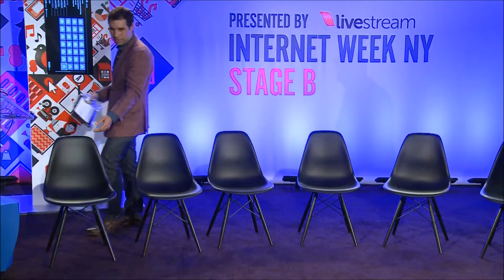IWNY 2013 Panel - Tomorrow's Media Landscape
Panelists across media discuss the future of their field highlighting what they believe will be the keys to remaining relevant reputable media companies. Topics touched on in this panel include creating engaging content across all media platforms, experimenting with newer platforms like Google Glass, and the importance of being a trusted media source.

Moderator: Mike Albanese (President, Observer Media Group)

Panelists: Joe Ruffolo (Senior VP, ABC News Digital), Kevin Kearney (Co-Founder/CEO, Hard Candy Shell), Matt de Ganon (VP of Mobile Product and Operations, Gannett  Digital), Callie Schweitzer (Director of Marketing and Communications, Vox Media), Stacy Martinet (Chief Marketing Officer, Mashable)